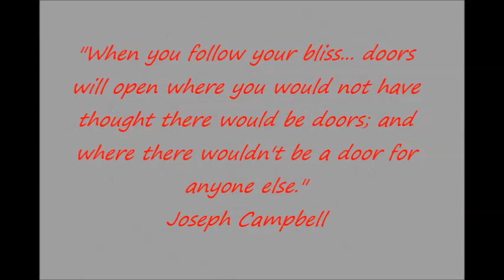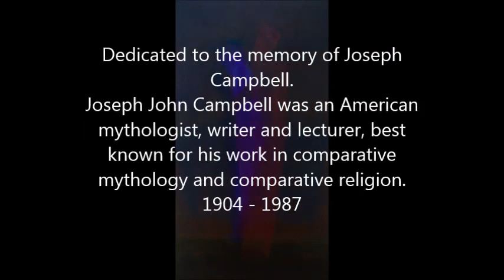RodrigoTafur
An interview with Peruvian emerging artist Rodrigo Tafur : About Art, Culture and Joseph Campbell.